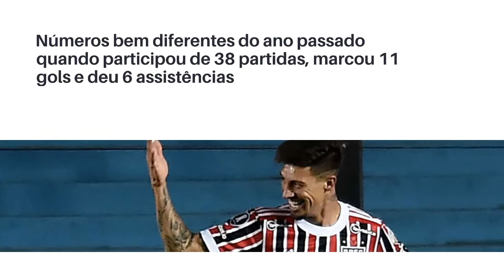INTER E MAIS DOIS TIMES DISPUTAM CONTRATAÇÃO DE JOGADOR DO SÃO PAULO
Nação colorada estamos em campo para falar de um atacante argentino que atua no nosso futebol, e ao que tudo indica deve sair do seu atual clube, e isso já desperta interesse de outros clubes, e segundo jornalista três times estão na parada, incluindo o nosso colorado, quer saber mais?

Então vem com a gente!

🔴 Inter e mais dois disputam a contratação de atacante do São Paulo